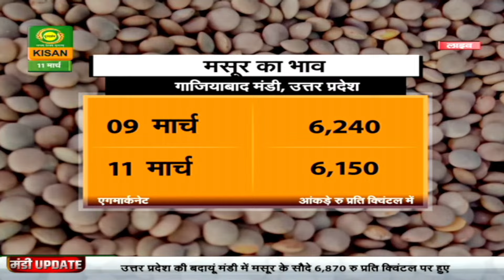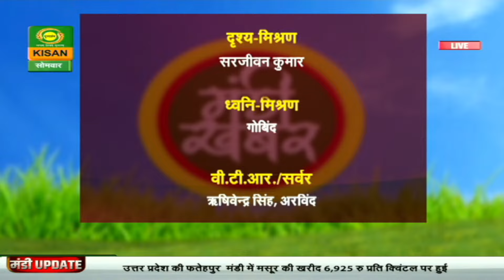Agricultural Market News | मंडी खबर : नरमी के साथ हुए सरसों के सौदे | March 11, 2024 | DD Kisan